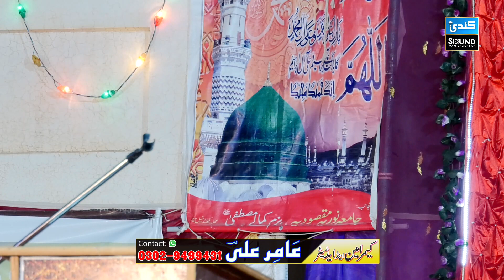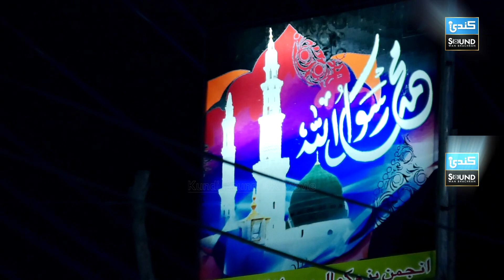Niqbat w Tilawat -- Qari Habib ullah - Salana Mahfil Pichnand 12 rabiulawal 2023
Allama Sahb :

Khitab  :

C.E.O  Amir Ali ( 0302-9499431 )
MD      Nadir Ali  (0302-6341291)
All Video Editing and live audio Video recording